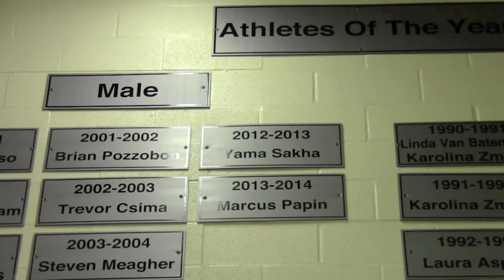The Showdown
Bird vs. Jordan.  LeBron vs. Howard.  Polizzi vs. MacKenzie??
A remake of the classic 1993 McDonalds commercial.